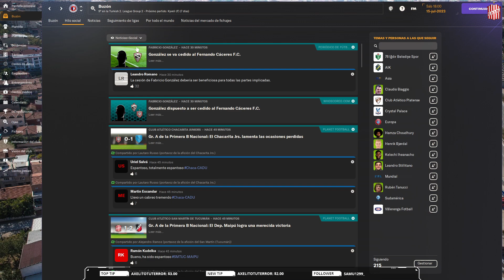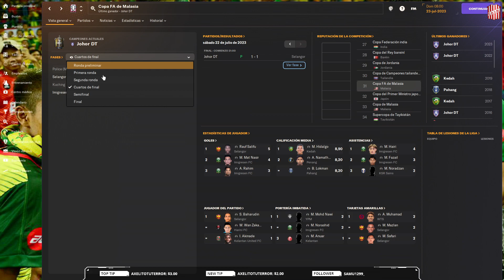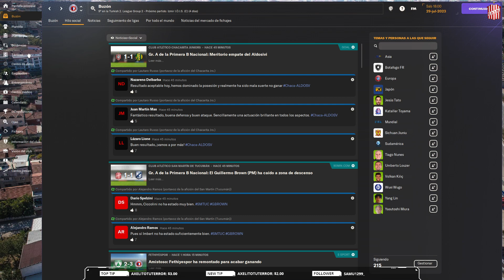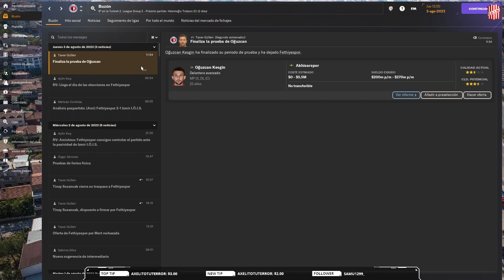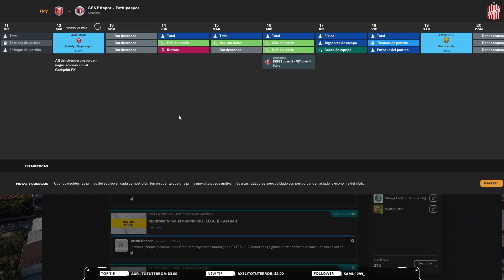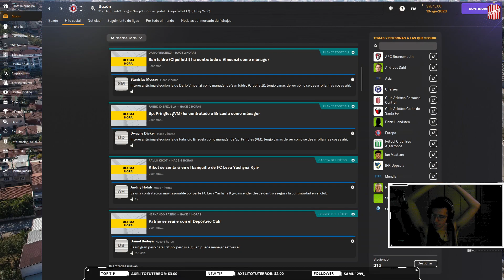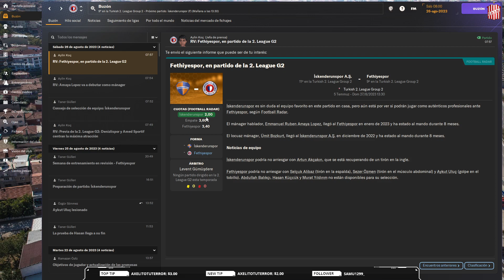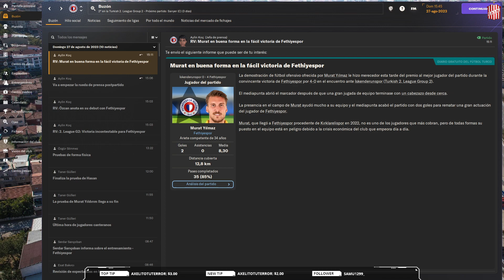T1 - Capitulo 3 - Fethiyespor [Arg-Esp]